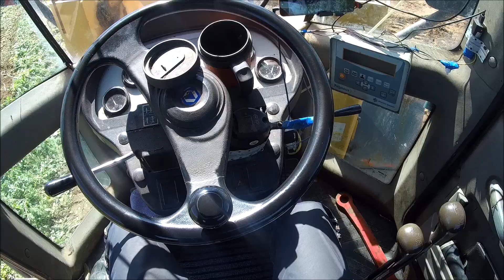КОРЧУЕМ ДЕРЕВЬЯ//ПОДГОТОВКА УЧАСТКА К ПЛАНИРОВКЕ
Открыл летний сезон,готовим площадку к планировке,корчуем деревьяю